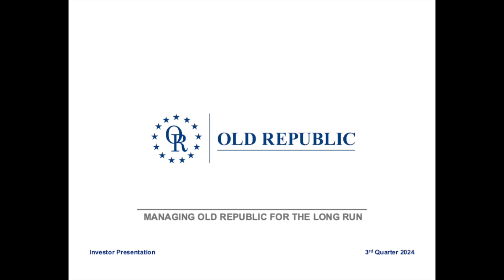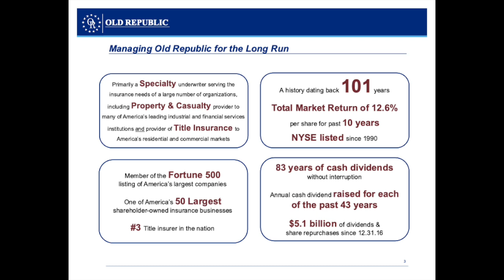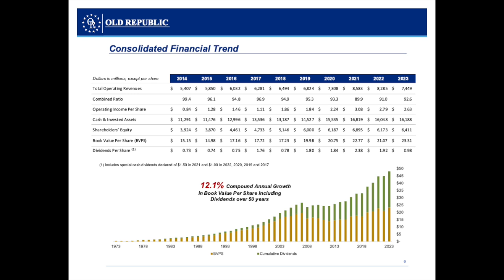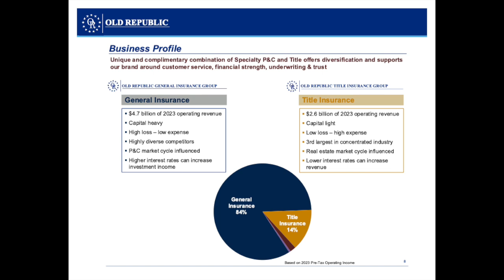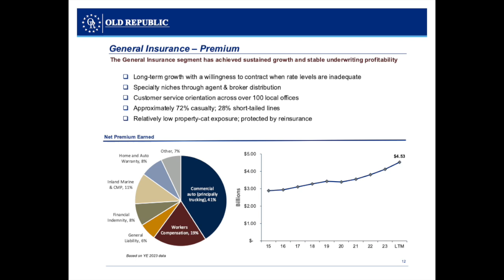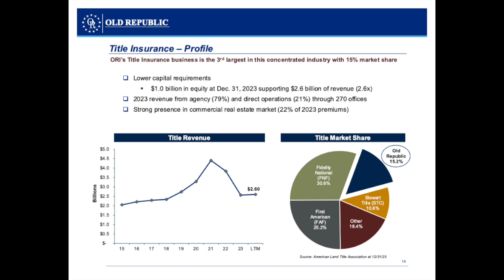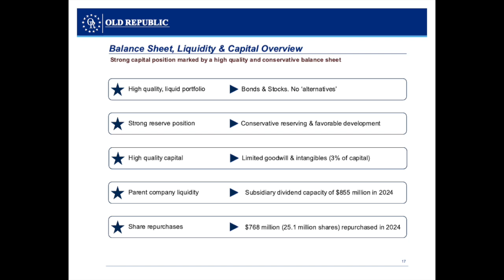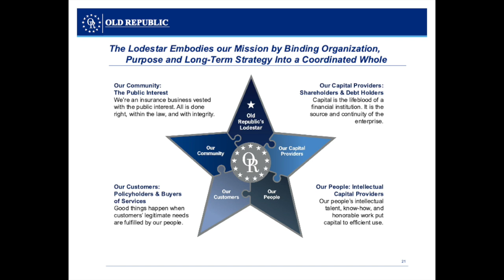Old Republic International Corporation ORI Q3 2024 Earnings Presentation